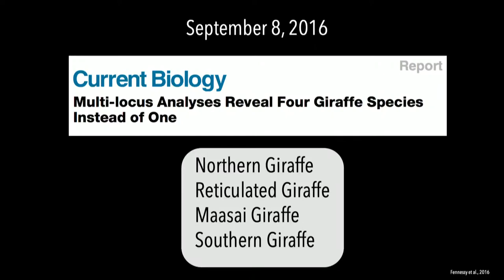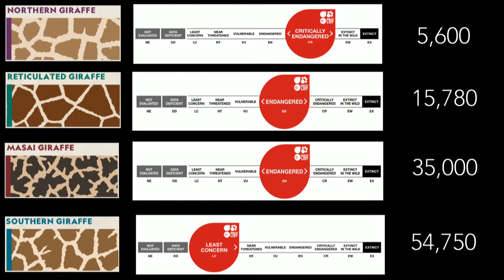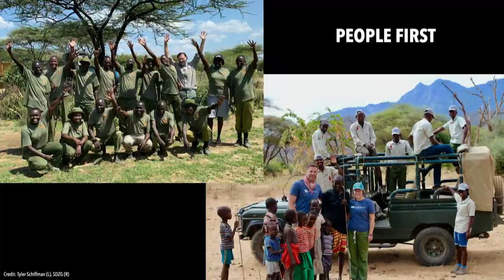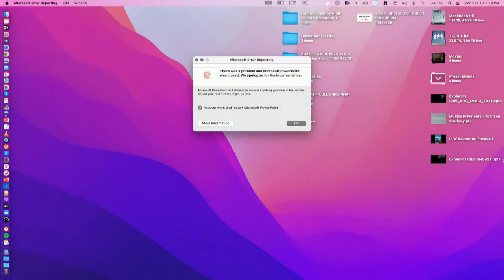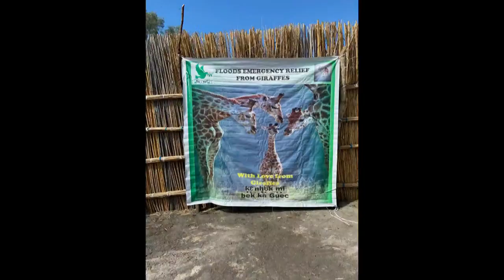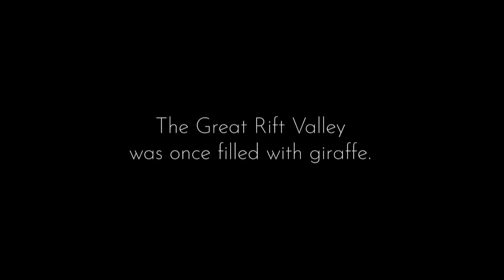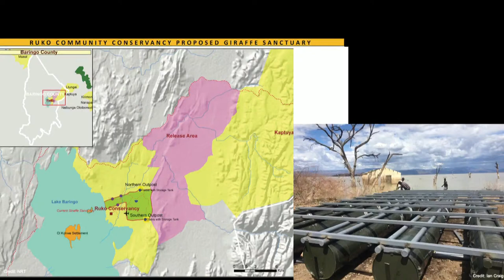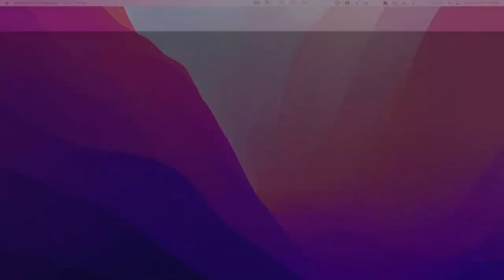GIRAFFES ON A RAFT – THE SILENT EXTINCTION OF GIRAFFE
Giraffe have been called “The Forgotten Megafauna”, despite being an icon of Africa, surprisingly little is known about giraffe, but what is known is that they have declined by 40% over the past 30 years, and three of the four species are classified endangered or worse. In this talk we will explore the reasons for giraffe’s stunning decline, and what is being done to try to save them in the wild, including an unusual rescue.

Streaming live here on explorers.org, our YouTube Channel, and our Facebook Live — Monday, December 13th at 7:00 pm ET.